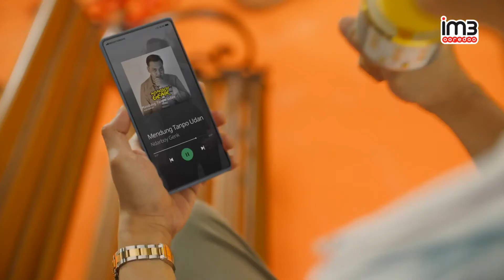IM3 Ooredoo - Pas Buat Internetan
Client: IM3 Ooredoo

Agency: Mata Angin

PH: Imagen Pictures
EP: Ari Uno & Tining
Producer: Wawan Syaifullah
Production Team: Finka & Tita
Director: Raesaka Yunus
AD: Sasha
ATD: Ruben
DOP: Deska Binarso
Art Director: Dablenk
Wardrobe: Mars & Wicita
Makeup Artist: Intan
UPM: Anton
Locman: Agoeng

Posthouse by Hiro Post

Offline Editor: Geboth
Colorist: Tole
Online Editor: Wira

Audio Post by Sound Village